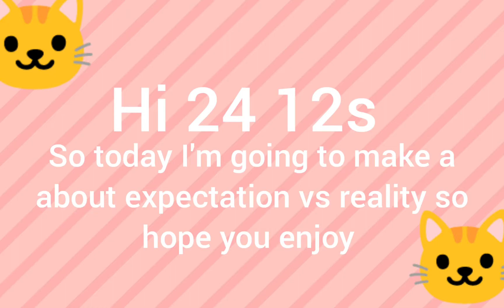expectation vs reality/Toca life world 🌎 funny video 📹 😄